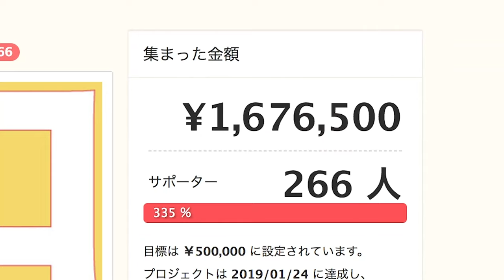【台湾編】#3 羽田空港に着く前にトラブル発生!?【ゆる旅番組】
その様子を放送していきます！

‹今日の一言›
暑いっすね。
冷房付けっ放し生活なので電気代が怖い。

だてあずみ。